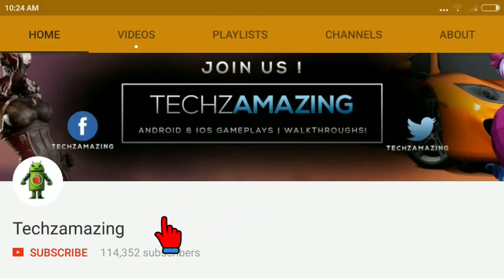FARMING SIMULATOR 18 GAMEPLAY - iOS / ANDROID TRAILER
ecome a modern farmer in Farming Simulator 18! Immerse yourself in a huge open world and harvest many types of crops, take care of your livestock - cows, sheep, and pigs - take part in forestry, and sell your products on a dynamic market to expand your farm!

You have access to a huge selection of over 50 farming vehicles and machines, faithfully recreated from over 30 of the biggest names in the industry, including AGCO™’s most respected brands: Challenger, Fendt, Massey Ferguson and Valtra. Drive and use brand new equipment and harvest sugar beet, potatoes, wheat, canola, corn, and for the first time sunflowers.

With a deep and powerful simulation experience, a vast open world and a wide fleet of vehicles including brand new machines, Farming Simulator 18 invites you aboard the most complete handheld farming simulation ever created!

Features of Farming Simulator 18 include:

• Plant and harvest six different crops: Wheat, canola, corn, sugar beet, potatoes and sunflower
• Breed pigs and sell them for profit
• New front loader attachments expand your options when transporting bales or wood
• Manage AI helpers for better results or let them drive your vehicles to a destination of your choice
• New 3D graphics show even more detail on your machinery and the southern US environment
• Harvest wood with dedicated machinery and sell the timber
• Play with friends in local multiplayer mode via WiFi